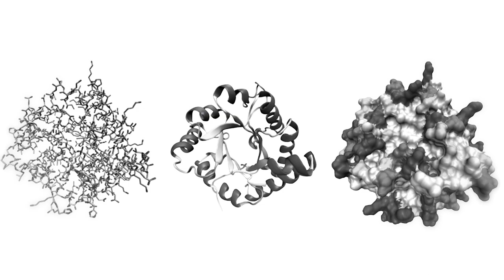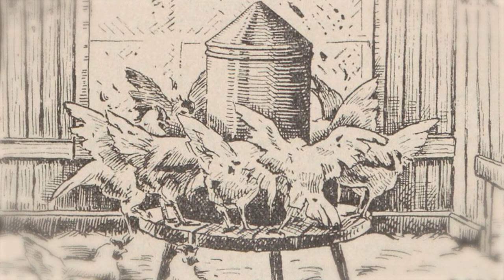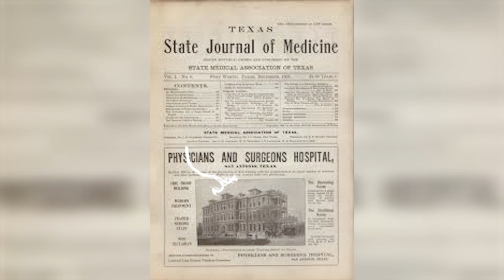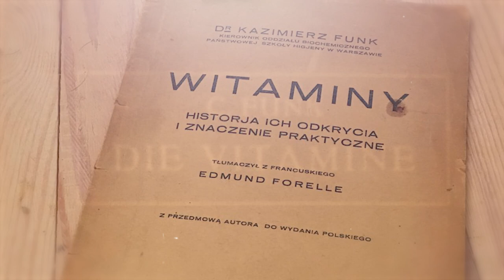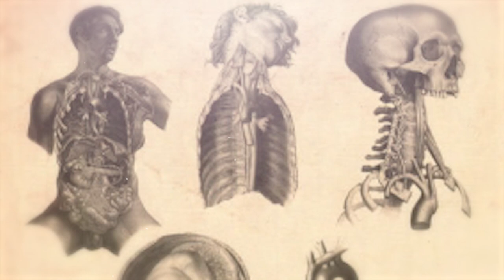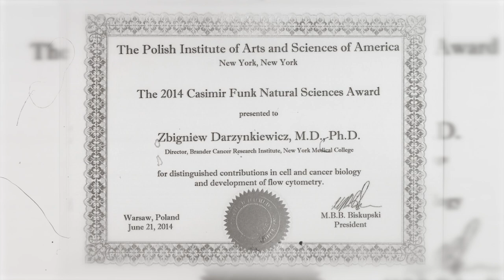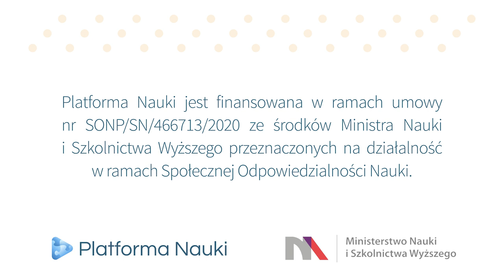Opisał dla świata witaminy - Kazimierz Funk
Wraz z początkiem XX w. znane już były ludzkości szczepionki na wiele poważnych, panujących w tamtym czasie chorób, jak dżuma, cholera, czy tężec. Jednak pomimo tego, że wiele z nich udawało się skutecznie leczyć, lekarzom wciąż nie brakowało nowych medycznych wyzwań. Jednym z nich była awitaminoza skutkująca szeregiem ciężkich i nieuleczalnych chorób, takich jak beri-beri, krzywica, szkorbut czy anemia. Właśnie wtedy młody polski naukowiec - Kazimierz Funk tworzy nowy rozdział w medycynie odkrywając witaminy. I choć dziś doskonale znają je nawet najmłodsi, wyodrębnienie witaminy B1 wciąż uznawane jest przez lekarzy za jeden z najważniejszych etapów rozwojów współczesnej medycyny. Jak do tego doszło? Dowiecie się oglądając ten odcinek!